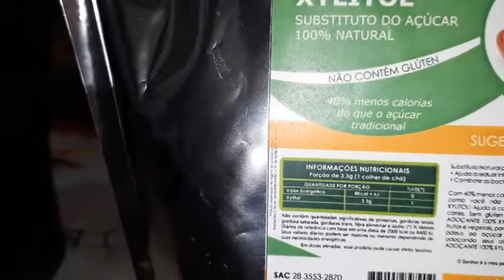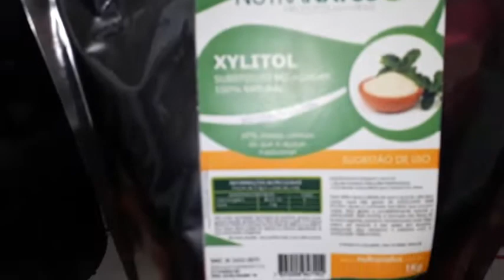DANONINHO CASEIRO DE INHAME,SAUDÁVEL.